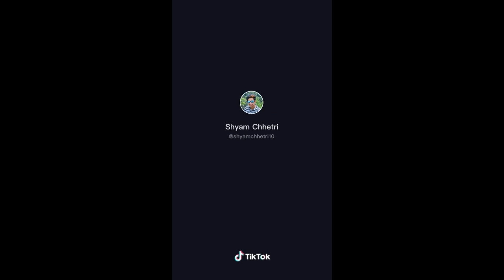टिक टक Viral Boy श्याम क्षेत्रिको चर्चित टिकटक भिडियो कलेक्सन।Shyam Chhetri TikTok Video Collection